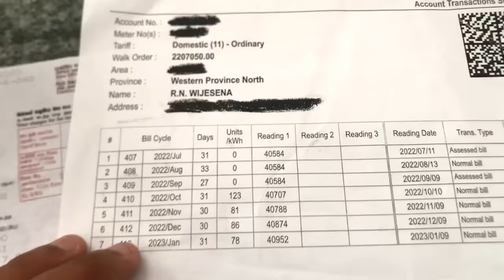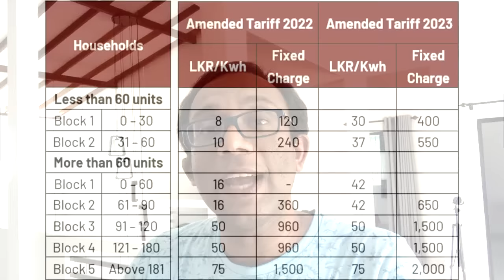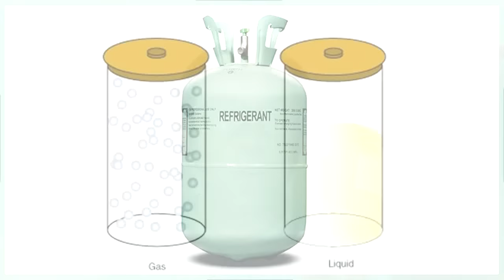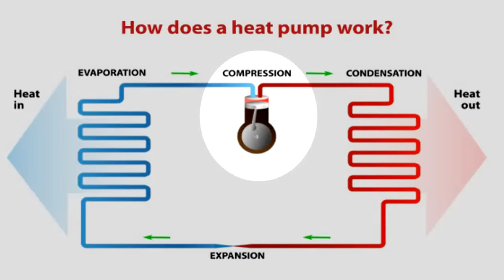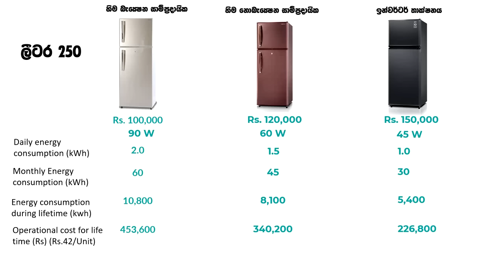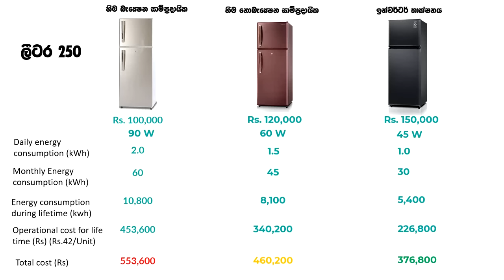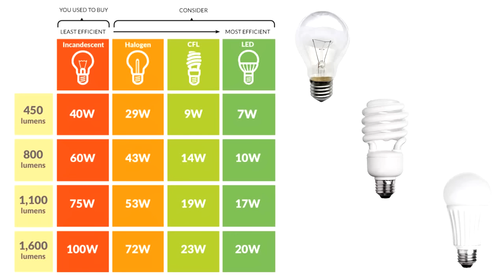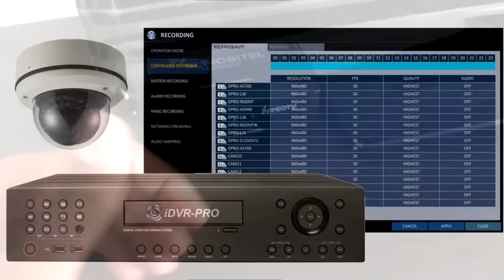නිවසේ විදුලිබිල හැමදාම අඩුවෙන් තියාගන්න ඔබ කරන්න ඕනේ මේ කරුණු 4 විතරයි! - Science With Ruchir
අද මේ වීඩියෝ එකෙන් මම කතා කරන්නේ නිවසේ විදුලිබිල අඩුවෙන් තියාගන්න මම භාවිතා කරන ප්‍රායෝගික ක්‍රම හතර. මෙම කරුණු භාවිතා කලොත් සාමාන්‍ය මධ්‍යමපාන්තික නිවසක විදුලිබිල රුපියල් දහස් ගණනකින් අඩු කරන්න පුළුවන් බව මට විශ්වාසයි. ඒ මොකද මාස ගණනාවක් තිස්සේ දිගින් දිගටම මම එලෙස කරන නිසා.